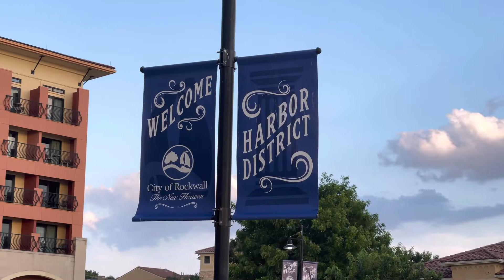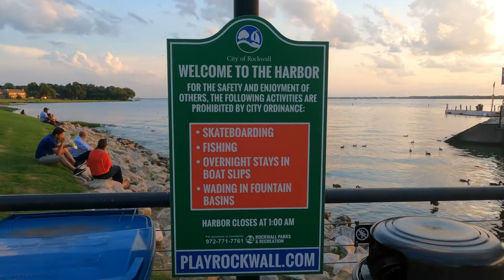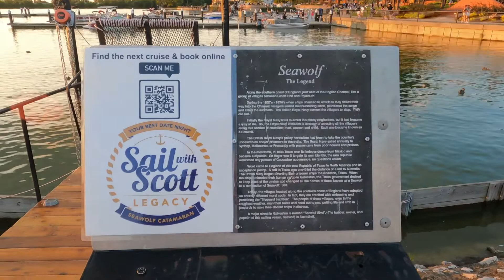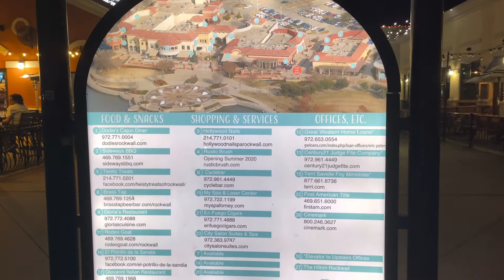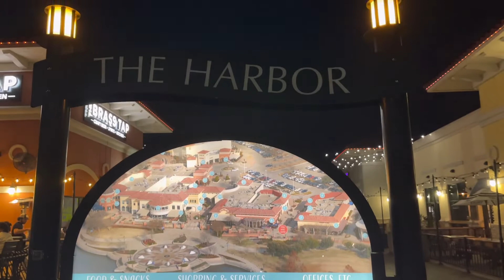Harbor District Rockwall Texas USA 2021